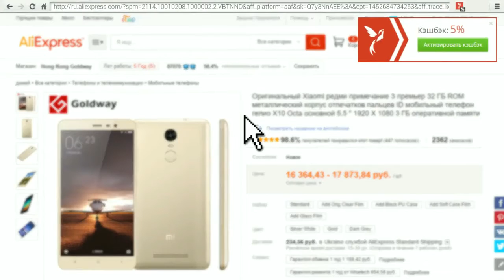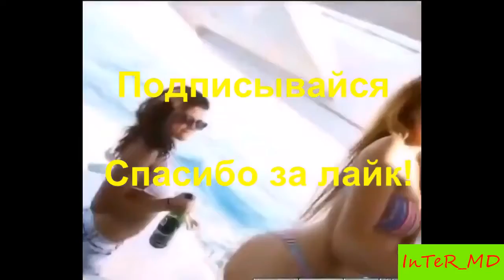чит от InTeR_MD для WARFACE мега Аим (НЕ БАНИТЬСЯ на 11.10.2016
★ЗАРЕГИСТРИРОВАТЬСЯ И ЗАРАБОТАТЬ ➤➤